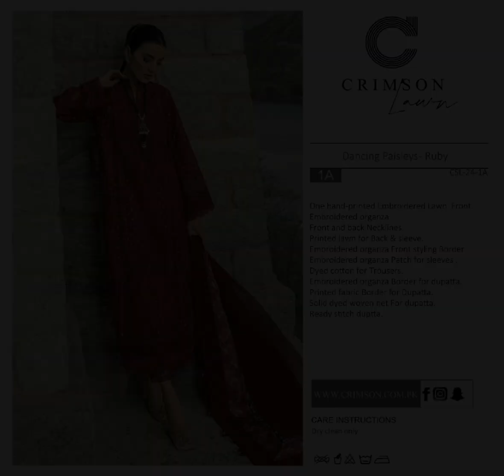Shopping And Fashion, Pakistani Dress Design 2024, Best suits for women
Explore "Girl's Pakistani Outfits", See more ideas about dress, dresses, offers trendy Pakistani childern clothes in UK, Discover a world of elegance, charm, Shop modest's exclusive collection of Girls Dresses, Our range combines the grace of Pakistani dresses, Shop online casual wear, festive wear dresses for girls, huge collection, summer 2024 in lawn and cambric,
Girls Clothing Online in Pakistan, One place to shop for all your Pakistani clothes, hub of childrens Pakistani clothes UK, Pakistani Girls Dresses online, traditional wear, bestselling girls dress pakistan, One place to shop for all your Pakistani clothes, Pakistani dress designs, lawn collection, lawn dresses collection, lawn suits, luxury lawn collection, stylestcollection, styles,

Comfort To Your Moonsoon Outfits, Vibrant prints can enhance the beauty of a lawn kurti, making it a perfect choice for your monsoon wardrobe, lawn-printed kurti designs, add comfort, style to your monsoon collection, Pakistani dresses for girls with price, Pakistani dresses for girls online, Pakistani dresses for girls wedding, Pakistani dresses for girls party wear, Pakistani girl Dress Salwar Kameez, Pakistani girl dress online shopping with price, Buy Pakistani Girls Dresses in USA, UK, Canada & Pakistan, Get Latest Designs of Handcrafted Girls Dresses, Are you looking for elegant dresses for your girl?  Look no more, fabulous collection Pakistani girls' dresses, The dresses, stylestycollection stylesty